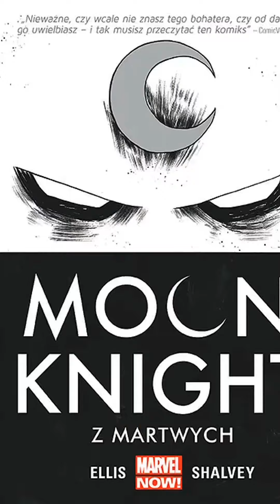Zerkamy na Moon Knight'owe tomiki z klasyki i serii "Avengers" od